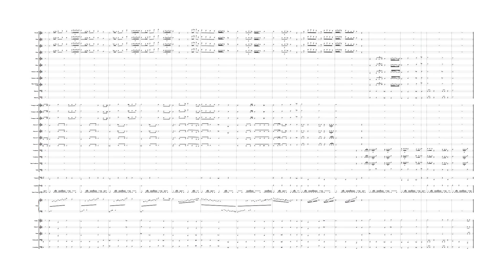Pokemon United Nations (Sibelius 7 & Note Performer)